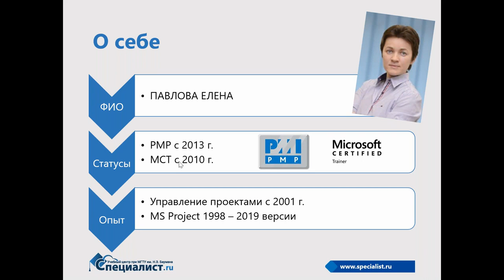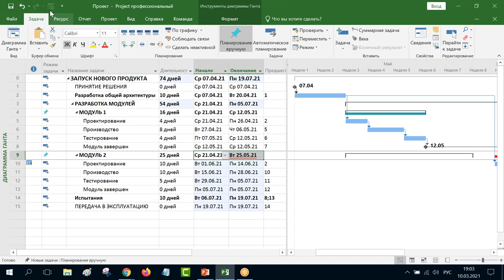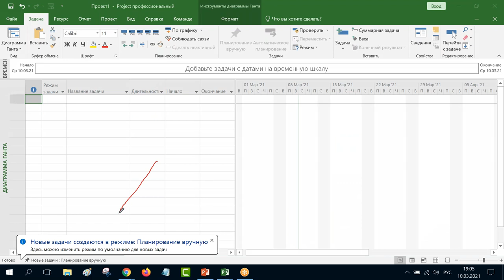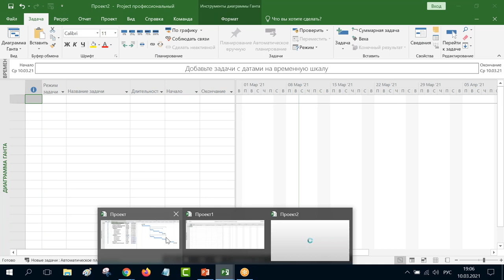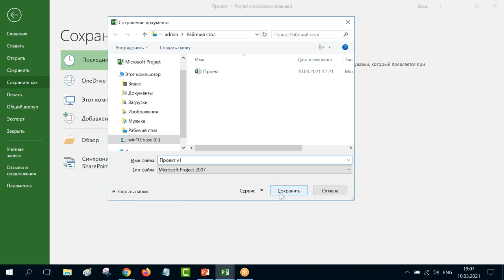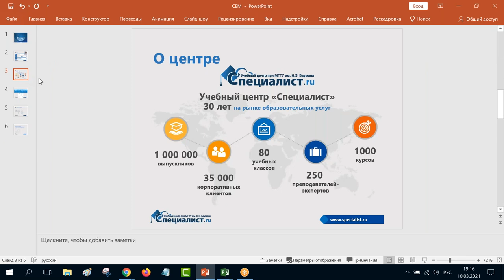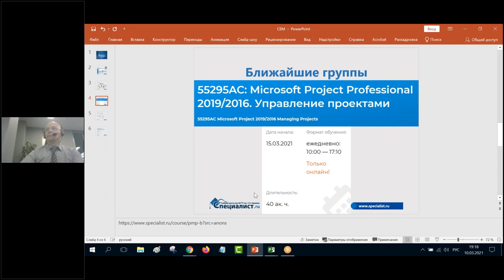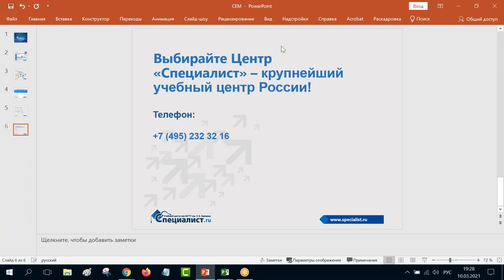Автоматический и ручной режим планирования задач в MS Project - в чём разница?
Как правильно работать с режимами планирования в Microsoft Project? Продемонстрируем на бесплатном семинаре!